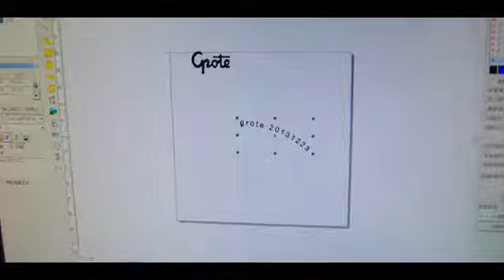LINKCNC--fiber laser mark plastic lamp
fast speed, black color, high accuracy